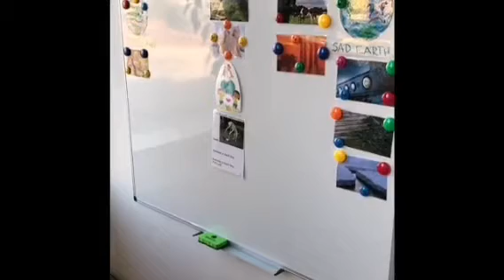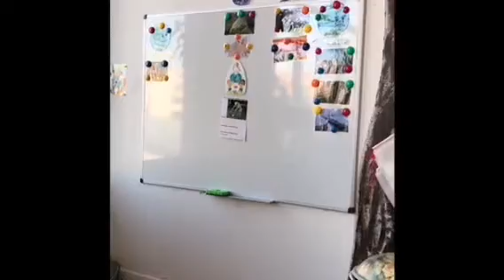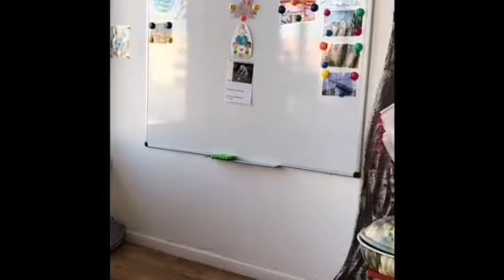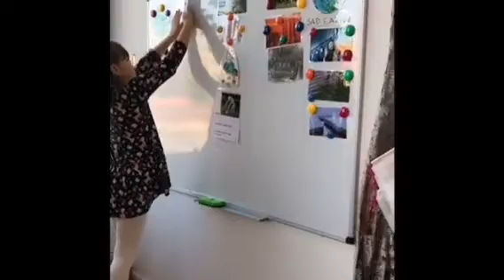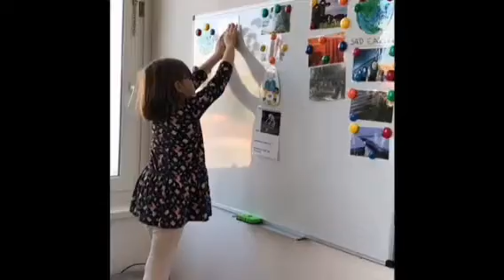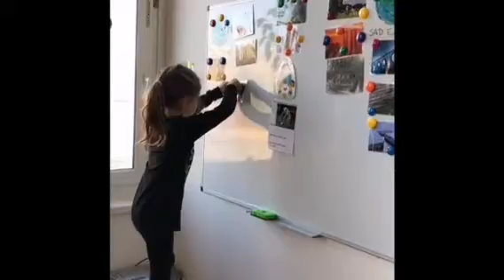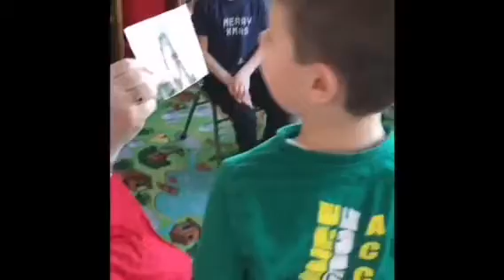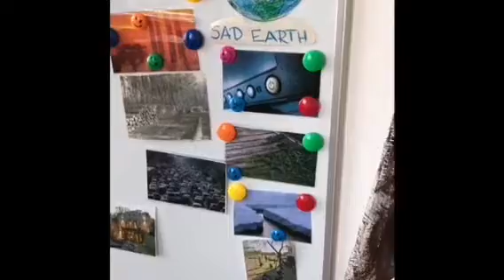Activities in the kindergarten about climate change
Activities with children in Hungarian kindergarten.